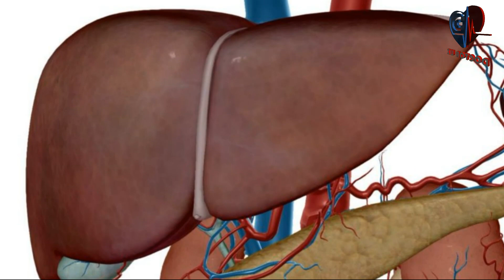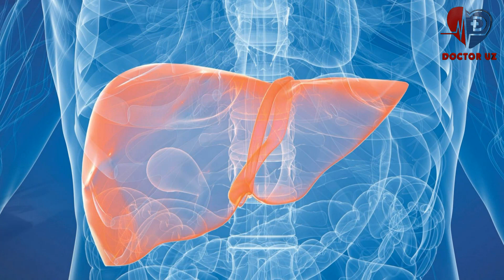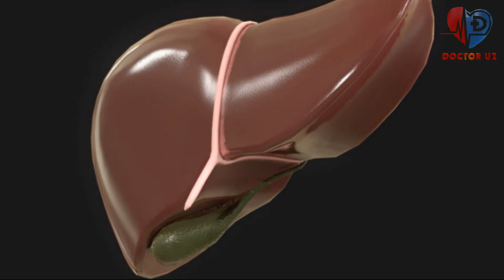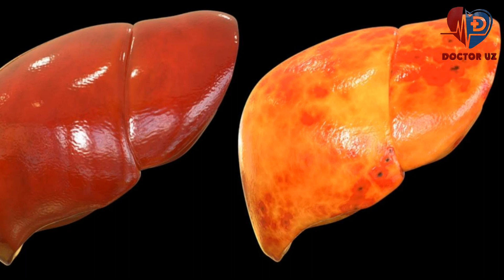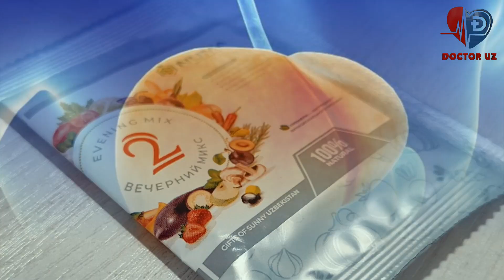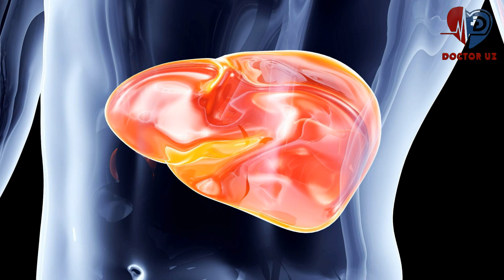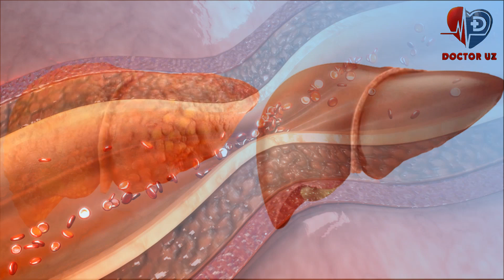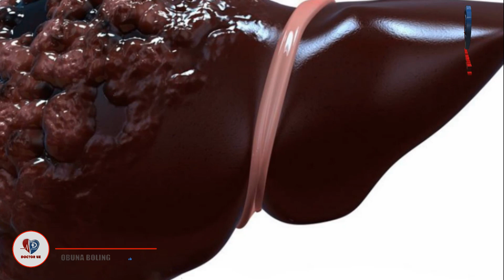ДИҚҚАТ! ЖИГАРИНГИЗ ЎЛАЁТГАНИ ХАҚИДА ЭНГ ХАВФЛИ БЕЛГИЛАР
"DOCTOR UZ" kanalining barcha yuklangan videolari himoyalangan.